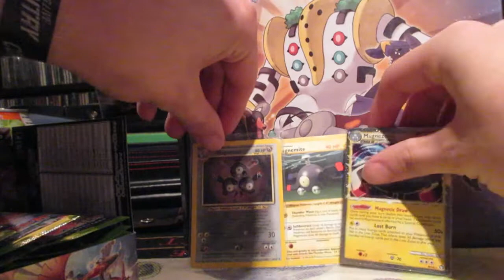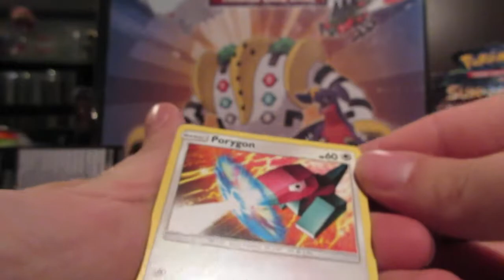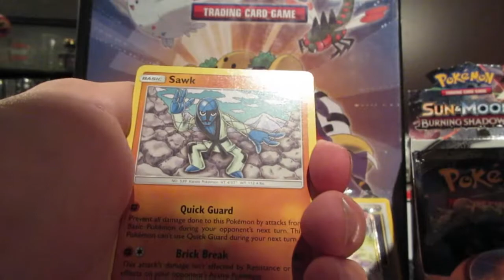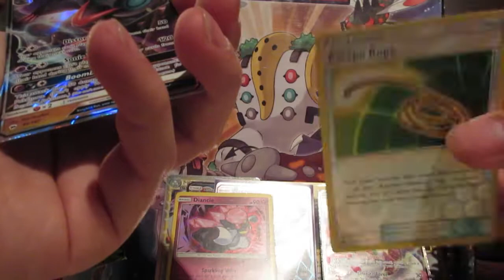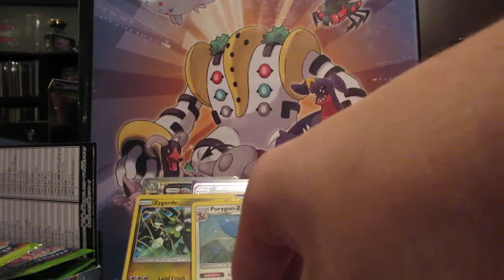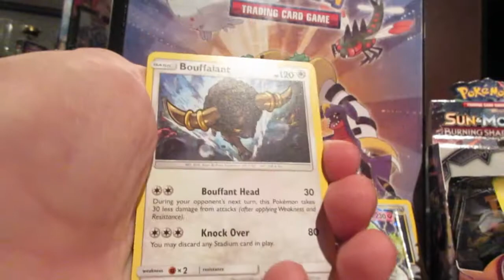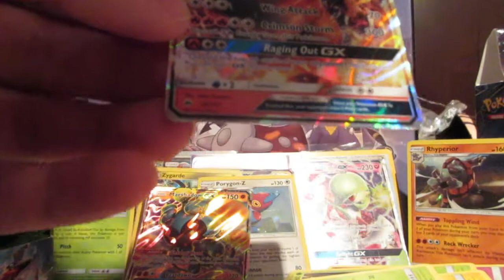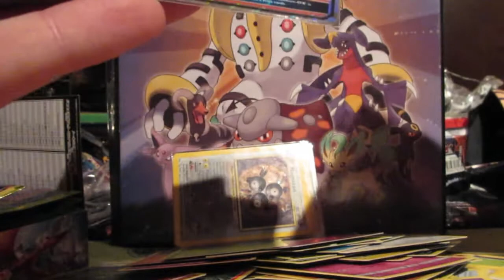{TCG} Opening A Burning Shadows Booster Box!!!!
Oh my god I'm really happy i got the opportunity to open this beauty! But did I do well?

Also I'm still really sorry about the lack of shinies, hopefully I'll get one very soon :/